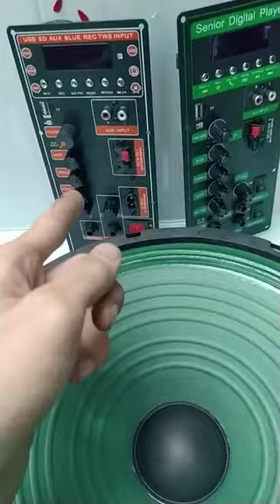Bass loa kéo 3 tấc cao cấp công suất 80W - 150W trở kháng 4 ôm chuyên cho mạch loa kéo IC CS8676